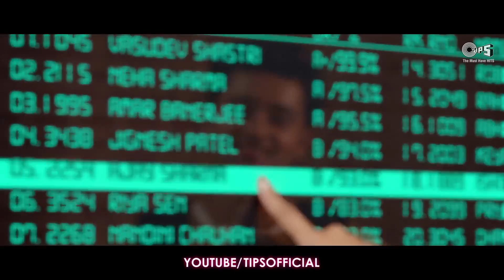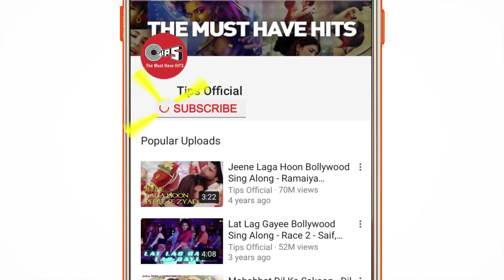Dil meri na sune dil me kya karu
Best heart touching new movie love song